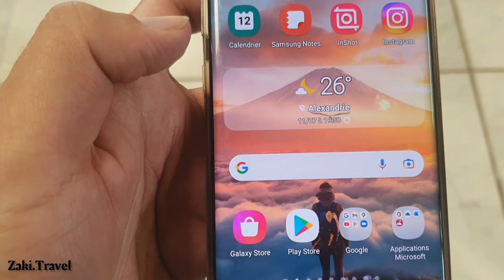مطار وهران الجديد Aéroport Oran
NEW AIRPORT ORAN✈️🇩🇿 مطار وهران الجديد